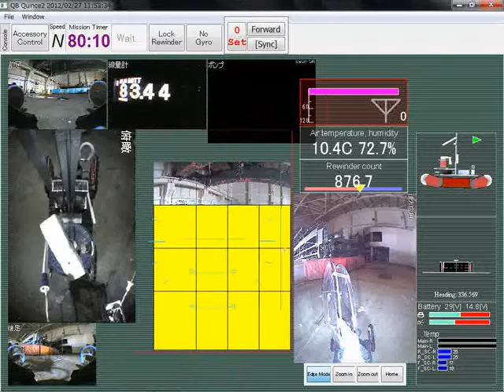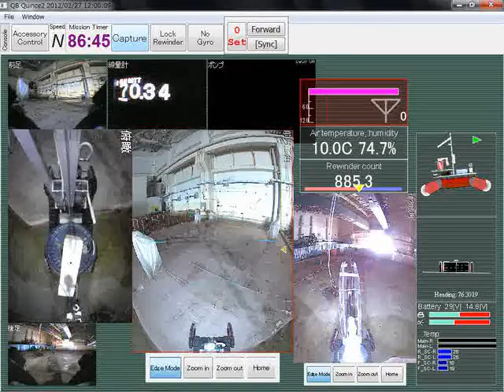fd u2 survey quince 02:12 c.wmv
Survey of Fukushima Daiichi unit 2 level 5 with Quince robot, from February 2011. One of four videos.